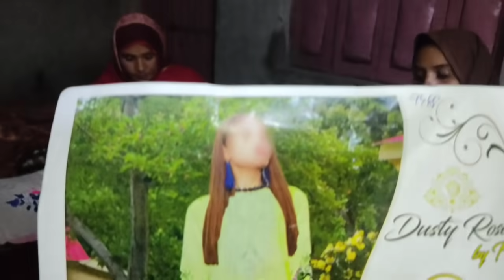Ye Gift Kis Ko Bhaja